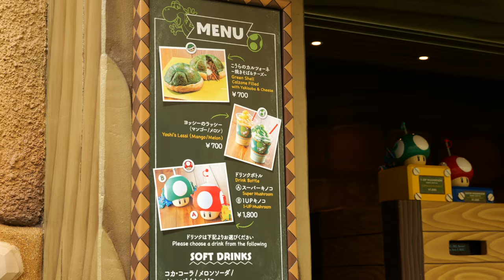Japan’s Top 6 New Spots of 2021 | Ultimate Japan Bucket List 4K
Although we had to say goodbye to some favorites during 2021 (watch our Japan’s Covid Casualties video we also welcomed the opening of many new spots this year! Here is our round-up, from the much anticipated Super Nintendo World - Universal Studios Japan’s new Mario and friends’ theme park - to a super exclusive hidden vegan sushi course in Asakusa, and giant Korean fried chicken baskets in Shibuya! 🍗 Get the details below

00:00 6. Super Mario mania at Universal Studios Japan’s new theme park @ Super Nintendo World, Universal Studios, Osaka
05:32 5. Giant crispy lamb katsu @ Bistro QLamb, Kanamecho, Tokyo
09:09 4. Indian quesadillas and honey cheese naan @ Mad Chefs, Hamamatsucho, Tokyo
13:27 3. Hidden omakase vegan sushi dining @ Veganic Monkey Magic & Vege-Sushi Japan, Asakusa, Tokyo
19:30 2. Kanazawa style thick curry with cheesy pork katsu @ Kanazawa Mille Katsu Curry, Ochanomimzu, Tokyo
23:11 1. Giant Korean fried chicken baskets with all the sauces @ Chicken Street, Shibuya, Tokyo